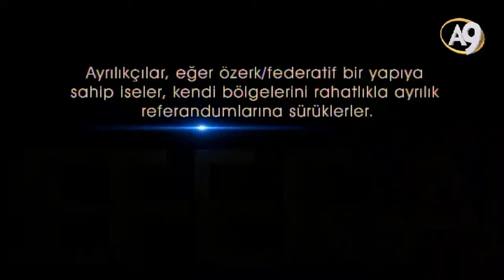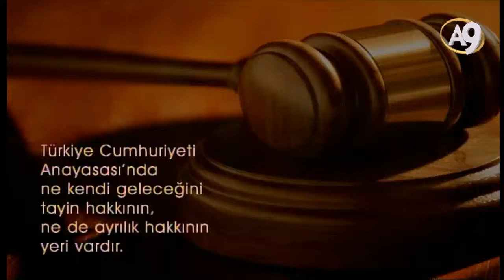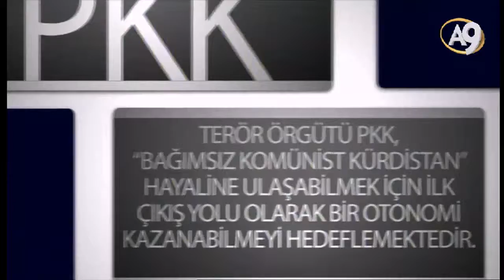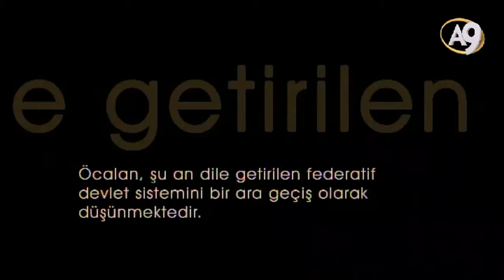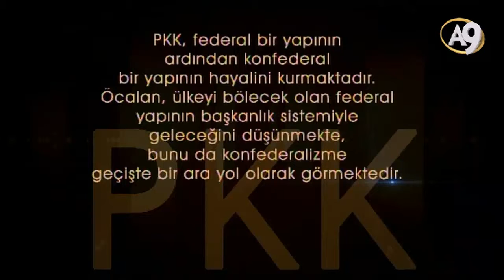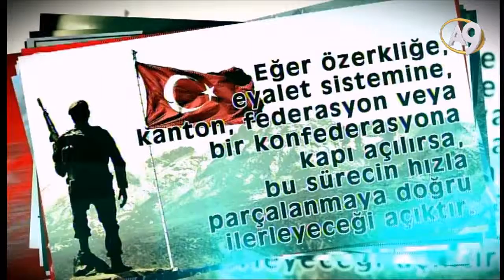PKK BAŞKANLIK SİSTEMİNİ NEDEN İSTİYOR